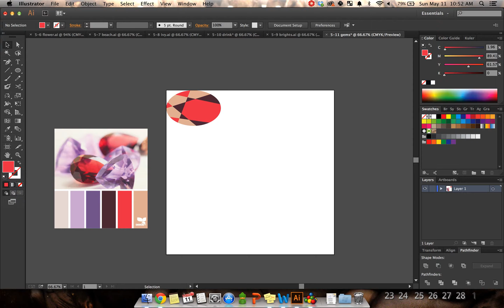QDAD: 5-11 gem palette